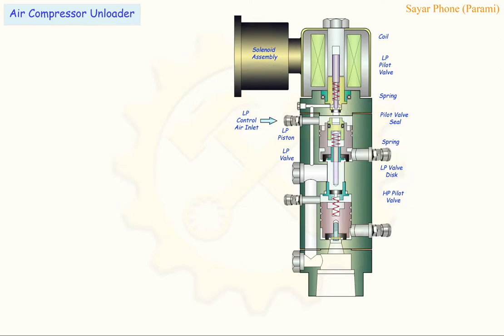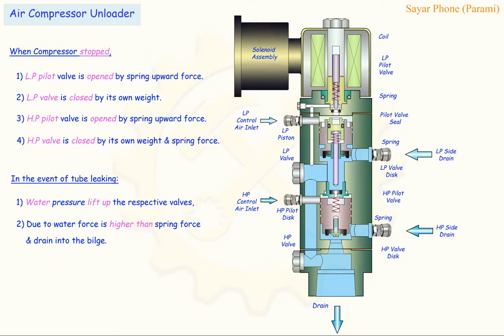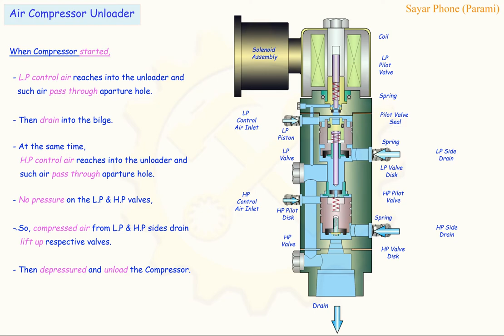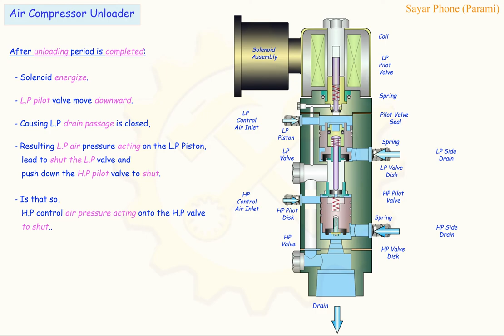Air Compressor's Unloader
Label of each component.
Working principle of Unloader, while stopping, during running period and as per timer.